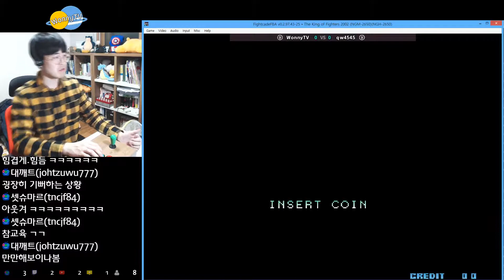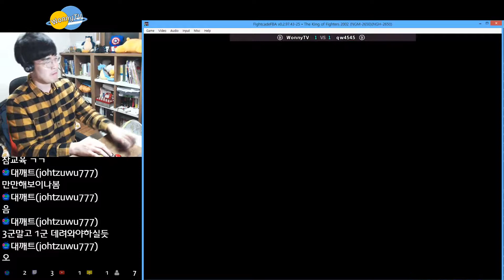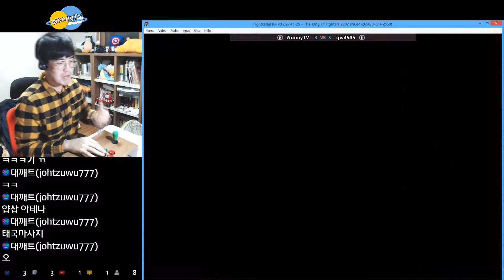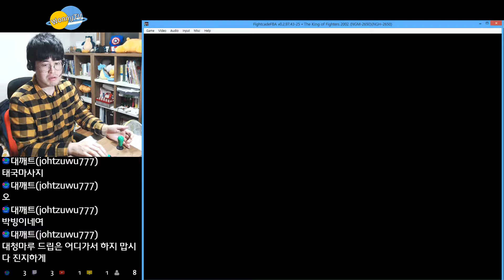(킹오파 2002) 킹오파 2002의 모든것을 보여준다!!! 막장 시청자 대결 ㅋㅋㅋㅋ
킹오파 초보 워니가 킹오파 2002 시청자대결에서 킹오파 2002에서만 할 수 있는 플레이를 보여드립니다 ㅋㅋㅋㅋ